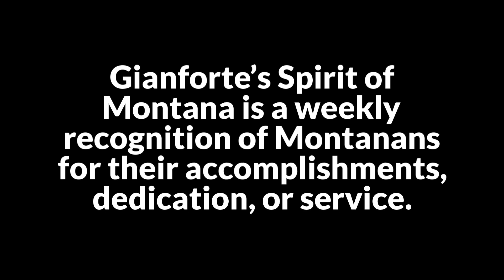Gianforte honors Betty Cooper of Browning with Spirit of Montana commendation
Congressman Greg Gianforte recognized Betty Cooper of Browning with his Spirit of Montana commendation.